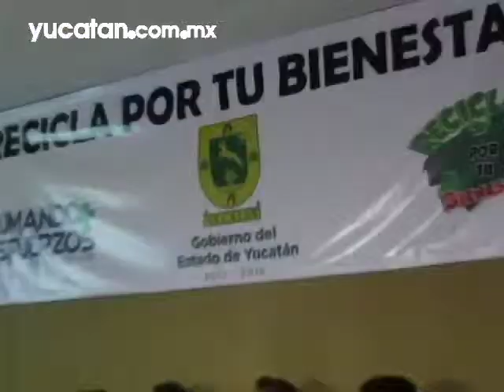Cruzada contra el dengue